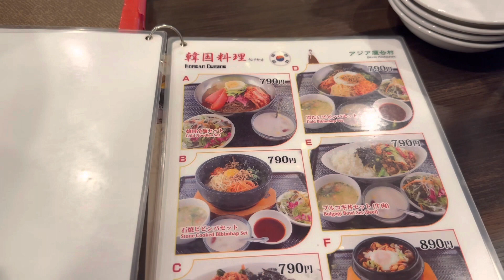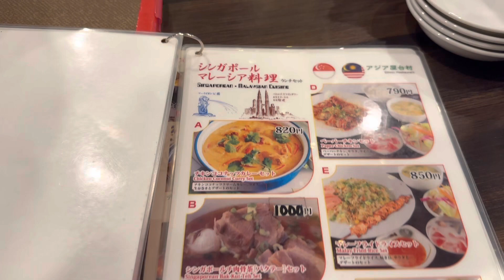Nhà hàng châu Á bán nhiều món của 8 quốc gia . Ở shin Okubo quận Shinjuku .